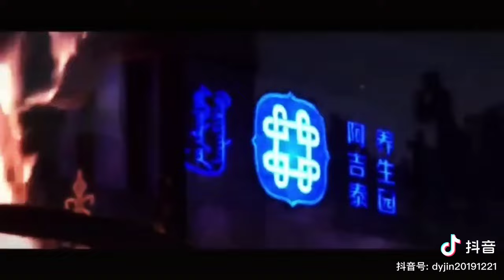傲日其愣#《梦中的阿吉泰》音乐风光MV 作词：小草；作曲：戚建波；演唱：傲日其愣。 悠扬纯净的歌声，滋润心田，歌唱出心中的美好与向往 。